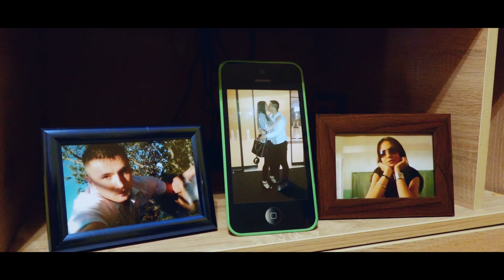Rada i Predrag Wedding Film Spot // Masino krstenje 2018 // Loznica